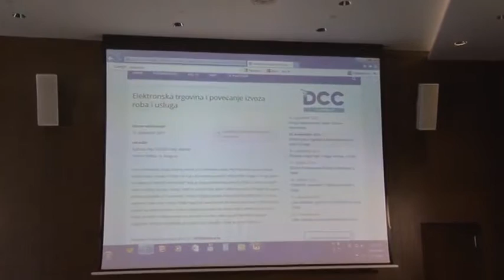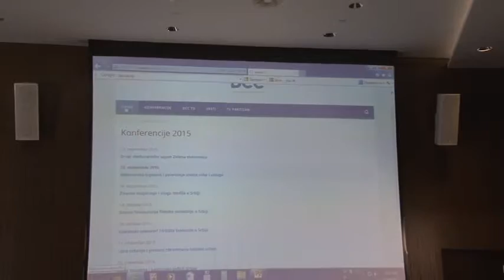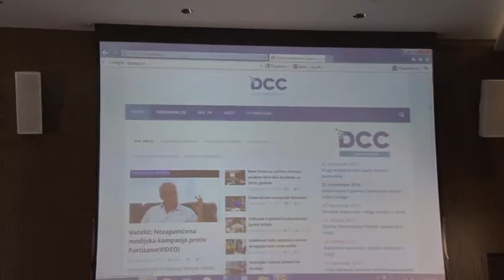Rasprava Elektronska trgovina i povećanje izvoza roba i usluga II deo